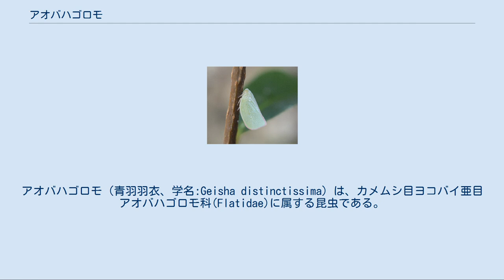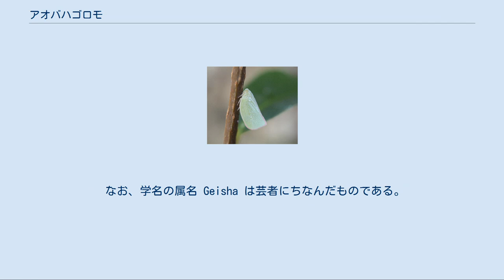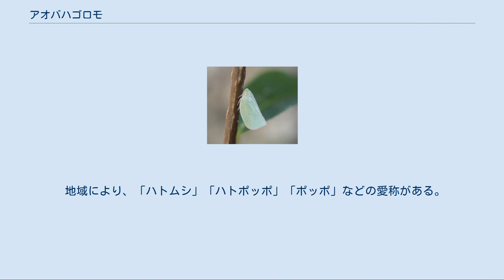アオバハゴロモ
アオバハゴロモ（青羽羽衣、学名:Geisha distinctissima）は、カメムシ目ヨコバイ亜目アオバハゴロモ科(Flatidae)に属する昆虫である。
薄緑色の美しい昆虫だが、一部植物の害虫としても知られる。
 野外や森林などに生息し、ウンカやヨコバイなどよりも、はるかに大きくて幅の広い三角形の翅を持つ。
同じく羽衣の名を持つベッコウハゴロモ類は、その羽根を平らに伏せてとまるが、アオバハゴロモはそれを立てて止まる。
 体長は5.5-7mm、翅を含めると9-11mm。
頭は幅広く、先端はとがらない。
胴体はそれに続いて胸部はより幅広いが、全体に寸詰まりになって後方に細まる。
ただし胴体は完全に翅に隠れている。
触角はごく短い。
前翅は三角形で水色を帯びた緑、やや不透明、後端の縁だけが薄赤く染まる。
後翅は透明ながらやや白っぽい透明で薄い。
前翅より大きいが普段はたたまれてその下に隠れる。
 静止している時には、後翅を前翅の下に畳み、前翅は立てた状態で背中の上で合わせるので、左右から偏平な、横から見れば三角形の姿となる。
全体に表面は粉を吹いたようなつや消し。
全身がきれいな淡緑色。
ただし死ぬと黄色く変色することがある。
付属肢はきゃしゃだが、後肢は長く発達している。
これも前翅に隠れる。
 成虫は宿主植物の細い茎に止まっており、往々にして複数個体が集まっている。
幼虫もその近くにいることが多い。
ゆっくりと歩き、驚くと跳躍し、そのまま飛び去る。
 卵は枯れ枝などの皮下に産み付けられる。
 ビナンカズラにとまる幼虫 幼虫は成虫に近い姿で翅がないだけではあるが、何しろ成虫が特に翅の大きい虫なので、全く違って見える。
どちらかと言えば、肩幅の広い平らな虫である。
尾の端から蝋物質を分泌し、それを束のように尻尾につけると同時に、その粉末を全身にまとう。
その止まっている植物の茎にもこの粉末が付着して白くなるのもよく見かける。
幼虫は少数個体の集団を作ることが多く、宿主植物の茎がその付近一帯に真っ白の粉まみれになる。
このため、「しらこばば」とも呼ばれる。
 食性は幅広く、多くの野生植物の他、栽培植物につくこともある。
 年一化性で、越冬は卵、五月頃に孵化した幼虫は夏後半に羽化、成虫は秋まで見られる。
 日本では本州以南、対馬や琉球列島まで分布する。
国外では台湾、中国に分布する。
主として照葉樹林に生息し、標高の高いところでは見ることが少ない。
 日本本土ではあまり似たものはいない。
同じ科のトビイロハゴロモ(Mimophantia maritima Matsumura)は全体の形は似ているものの、やや小型で、薄い褐色をしている。
ススキなどイネ科の野草に止まっているのをよく見る。
 同じく羽衣の名を持つものにベッコウハゴロモとその近縁種がいるが、それらはハゴロモ科に属し、翅をやや平らに広げて止まるので、全く印象が異なる。
沖縄にはハゴロモモドキ科のものもあり、形はやや似ている。
 野外に多い種であるが、時に作物にもくることがある。
特にミカン類、クワ、チャなどつくこともあるため、農業害虫と見なされることもある。
羽ばたいて飛ぶ姿がおもしろいと、子供がつついて遊ぶこともよく見られる。
 なお、学名の属名 Geisha は芸者にちなんだものである。
岩田(1983)はこれについて、おそらく前翅の翡翠色やその末端の紅色、後翅の乳白色などの美しさからの連想ではないかと書き記している。
なお、彼はこの書でこの種とツマグロオオヨコバイを比較しながらその食物選択性を主題にして一章を費やしている。
 地域により、「ハトムシ」「ハトポッポ」「ポッポ」などの愛称がある。